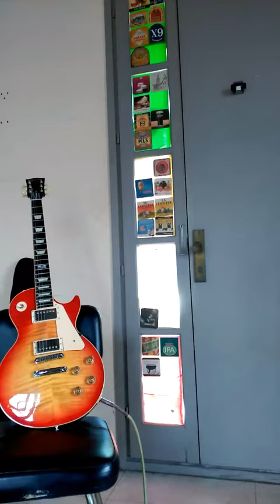Shine (Intro)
"Shine" (Intro) Enric Bernat 2017